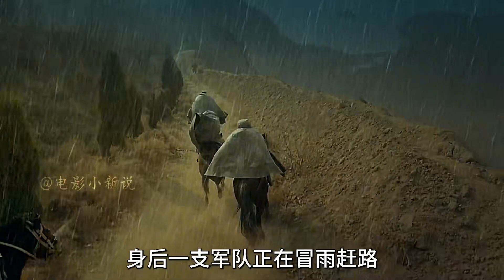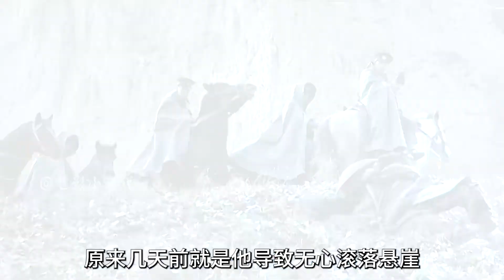他沒有呼吸和心跳，卻已經活了數百年